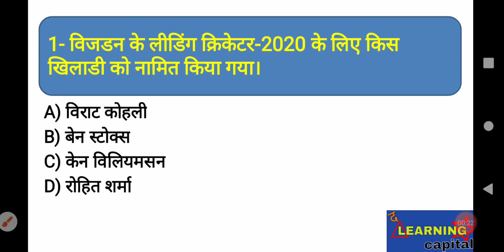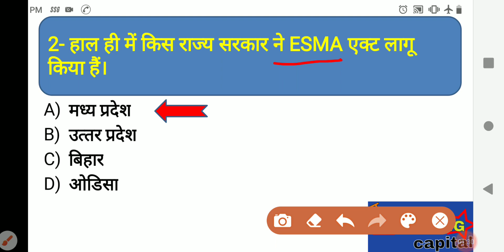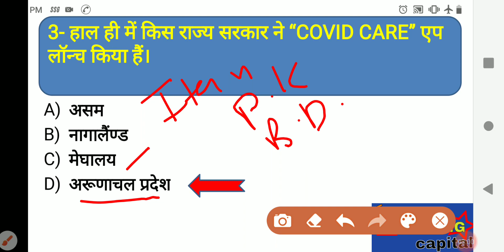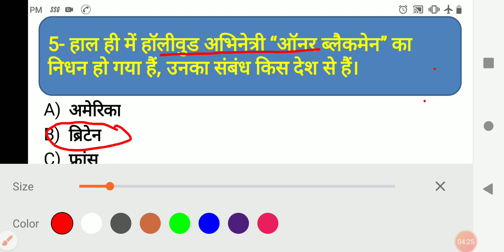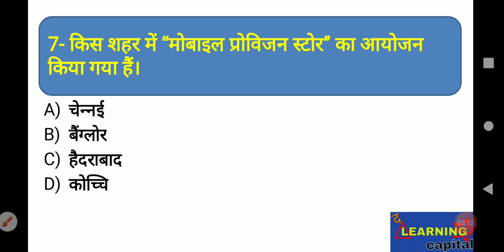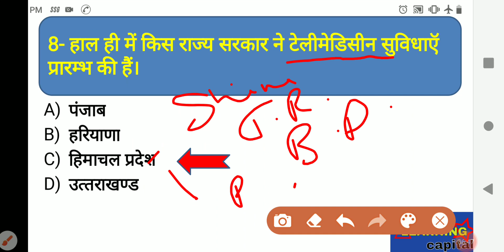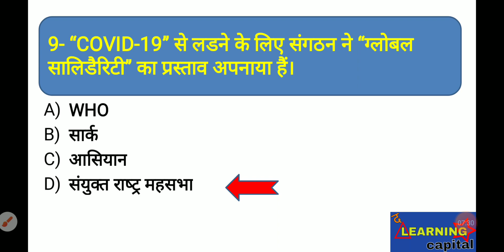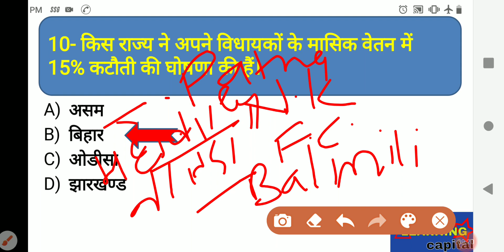Current Affairs 10 April I SSC I UPSC I MPPSC I RAILWAY I UPSSSC I BPSC I MPSI I MP POLICE I UPSI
Current Affairs 10 April I SSC I UPSC I MPPSC I RAILWAY I UPSSSC I CGPSC I DSSSB I MPSI I UPSI

The learning capital current affairs show
The Learning capital
The learning capital Daily Current Affairs

best current affairs questions
best current affairs show
daily current affair pdf
current affairs in details
current affairs today
current affairs TLC
current affairs
current news

 SSC I UPSC I MPPSC I RAILWAY I UPSSSC I CGPSC I DSSSB I MPSI I UPSI I REET I